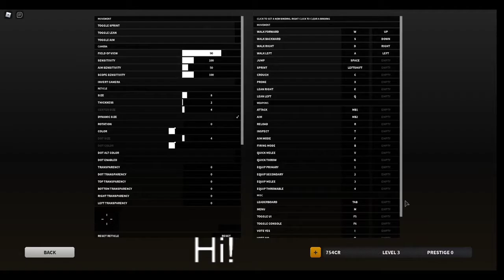I need vid ideas lol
Hello there, I'm ExpertGamer. You will find lots of different types of content that I make! I try to upload everyday and I love collaborating with other youtubers! I hope you find my content entertaining! I also have a nice YouTuber friend called CosmoThePenguin, I collab with him a lot! Some of you may of known him as SR. Anyways thanks for reading!

🐧 ​My Friends! 🦑